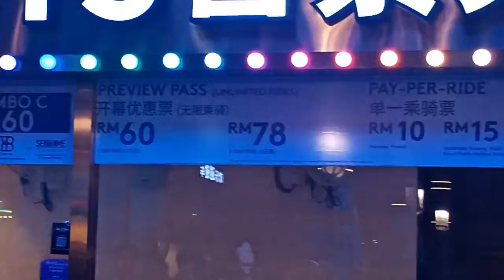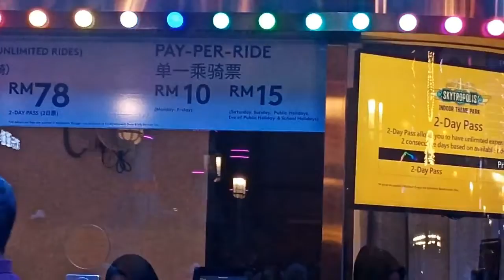jalan-jalan ke GENTING HIGHLAND||INDOR THEME PARK||PART 1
Berlokasi satu jam dari Kuala Lumpur, kunjungi theme park indoor menarik ini di Genting Highlands
Cocok untuk keluarga dan teman, taman menyenangkan ini menawarkan beragam atraksi bagi tamu segala usia!
Rasakan lebih dari 20 wahana dan traksi baru yang menarik di dalam Skytropolis Indoor Theme Park
Jangan lewatkan wahana komedi putar klasik dan penuh kenangan di dalam taman hiburan ini!
Nikmati udara segar Genting Highlands sambil naik wahana Awana SkyWay gondola selama 10 menit
Lebih hemat lagi dengan pembelian paket combo untuk Awana Skyway dan Skytropolis!